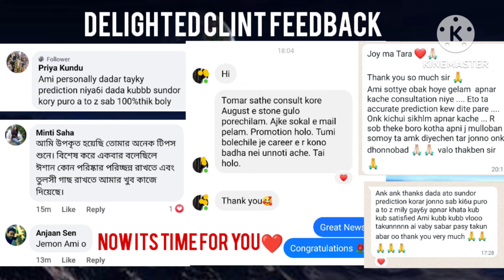Rashifol কেমন যাবে আগামী প্রায় একবছর? বৃহস্পতি গোচর বৃষ রাশিতে, বিশদে জানতে দেখুন!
তন্ত্র ও বাস্তু শাস্ত্র মেনে প্রতিকার করে নিজের জীবনে সৌভাগ্য ফেরানো এবং বিবাহযোগ্য কন্যা দের বিবাহ বাঁধা দূরীকরণ করার সহজ ও বৈজ্ঞানিক দৃষ্টিভঙ্গি সমন্বিত উপায় সহ,বৈদিক কথা র আরও ভালো ভালো ভিডিও পেতে এক্ষুনি ই সাবস্ক্রাইব করুন।সাথে ফলো করুন আমাদের ফেইসবুক পেজটি।

ভালোলাগলে অবশ্যই SHARE করে নিজের বন্ধুদের কে ও উপকার দিতে সচেষ্ট হোন

রাশিফল অগাস্ট ২৩, 23, August, রাশিফল ডিসেম্বর ২৩, Rashifol December 23,

BOOKING OPEN FOR ONLINE AND OFFLINE CONSULTAION